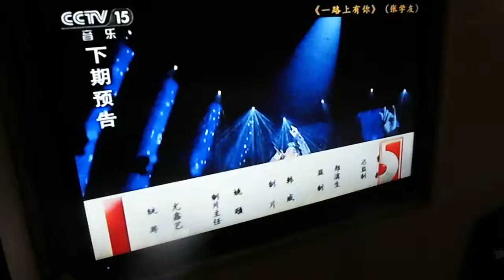建案 橋 BRIDGE Road 街道 Cloud CIMG3750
建案 橋 BRIDGE Road 街道 Cloud 風的哭聲 咖啡麵包 表演 風雲 花草 樹 建案基地